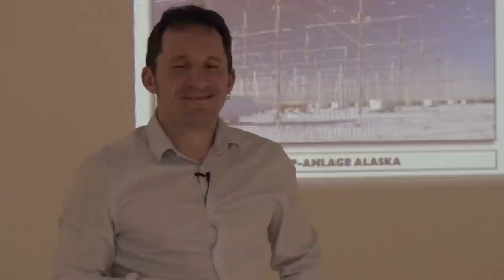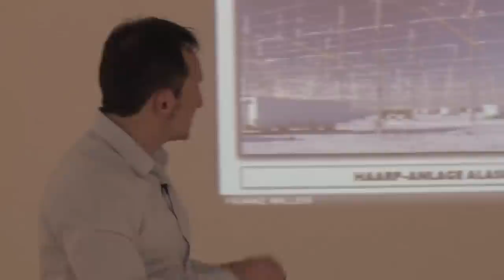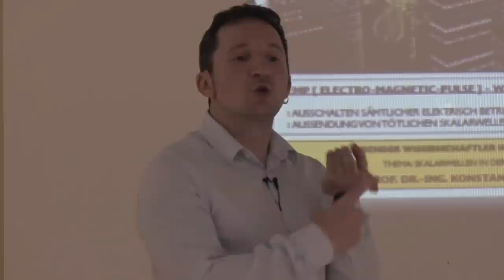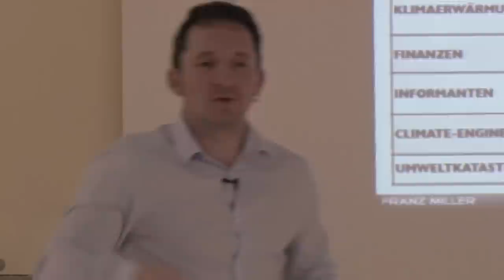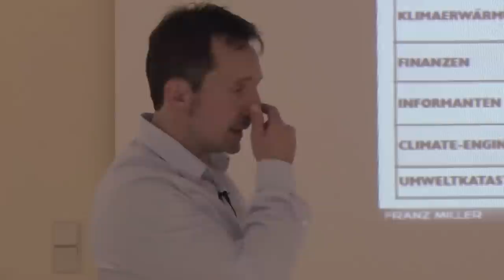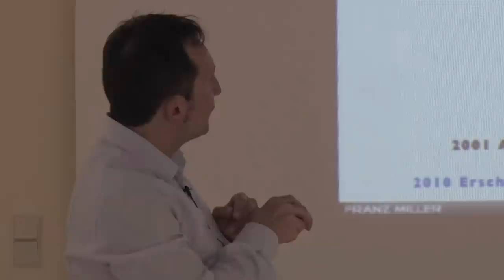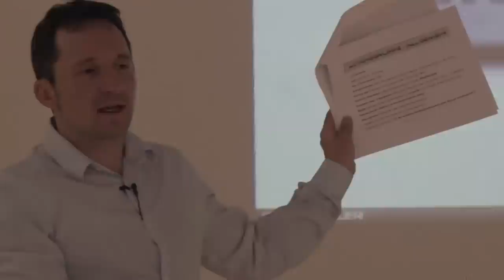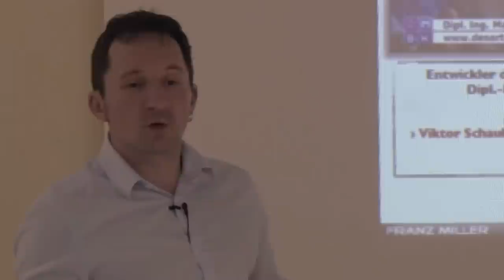Wettermanipulation (Chemtrails) in Austria und die daraus resultierenden Folgen (3/3)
"Geoengineering - was ist das, was können wir tun"?
Vortrag von und mit Franz Miller, der Experte auf dem Gebiet in Österreich!

"You can ignore reality, but you can't ignore the consequences of ignoring reality"
Ayn Rand

VeranstalterIn:
Petra Kaltner

Im Einklang mit mir
ZENTRUM QUINTESSENZ

Pustritz 30, A- 9104 Griffen

"Sei die Veränderung, die du dir wünschst."
Mahatma Gandhi

Verein
studio UPENDO.tv
DEINE INTUIT!ON - UNSERE PRODUKTION
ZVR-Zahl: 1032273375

Spenden bitte unter Spendenkonto:

BIC:  RZKTAT2K